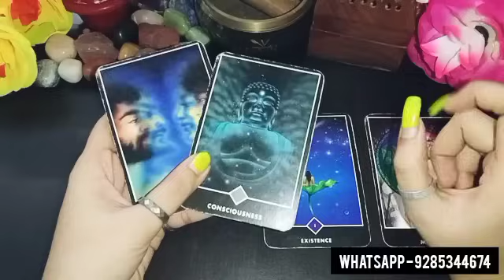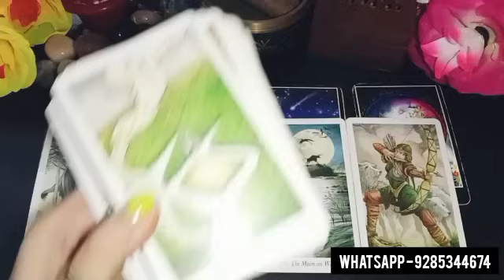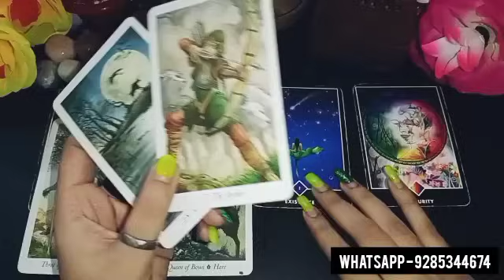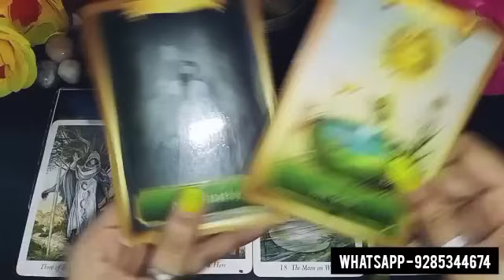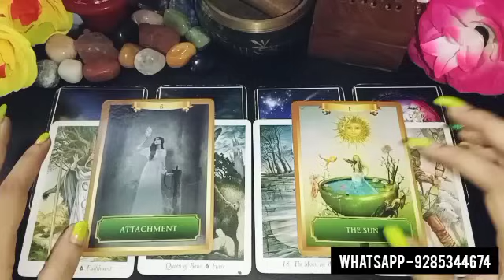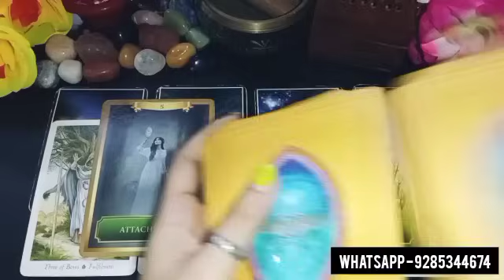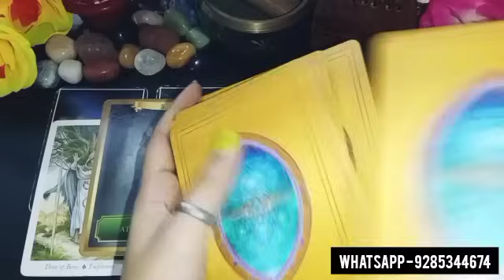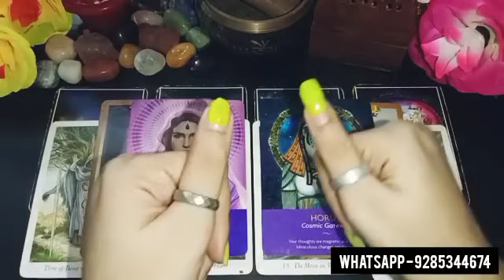🌹APKE LIFE KE AGLE 3 DAYS - THEIR CURRENT FEELINGS,NEXT MOVE& GOOD NEWS FOR YOU HINDI TAROT READING